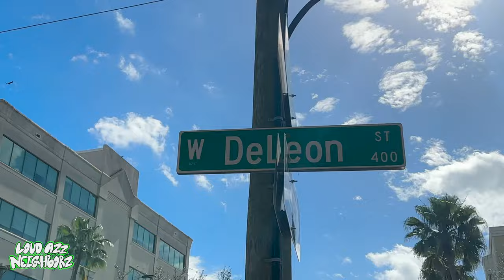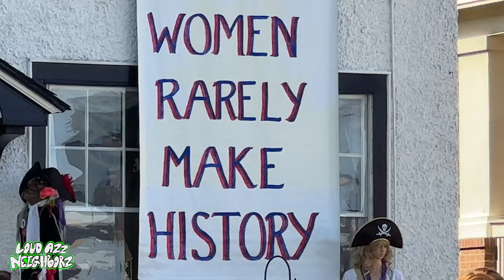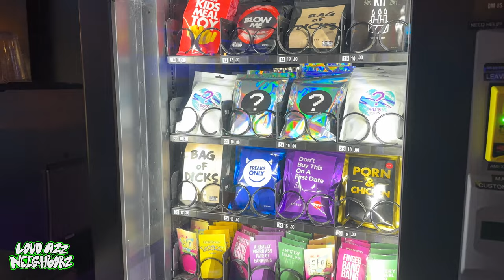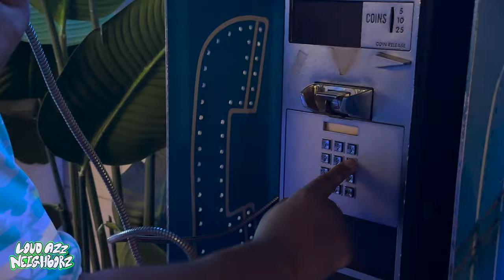GASPARILLA (2024) VS The Loud Azz Neighborz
The Loud Azz Neighborz hit the streets of Tampa Florida to investigate the annual Gasparilla parade where thousands of pirates take over Tampa by land and sea.

The views expressed by the guests of the LOUD AZZ NEIGHBORS do not reflect the views of the LOUD AZZ NEIGHBORZ themselves.

The Loud Azz Neighborz Podcast is a culture/music/comedy podcast recorded out of Nashville Tennessee.